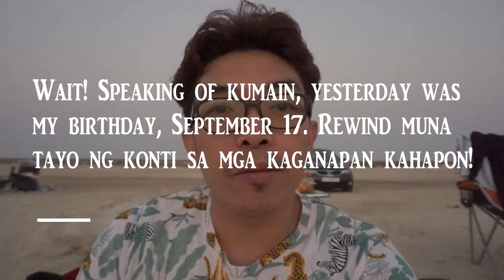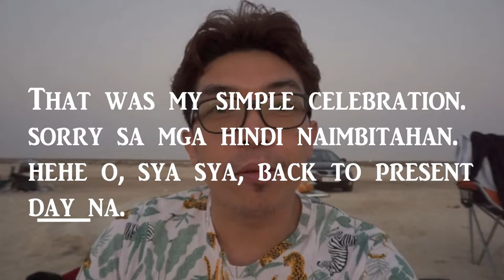AL MAROONA BEACH IN QATAR!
The Al Maroona Beach located in Madinat Ash Shamal, North of Qatar is one of the go-to beaches during the weekend especially for those who want to relax or do crabbing. The beach is clean and not crowded, good for dipping while waiting for the sunrise.

This place is a new-found spot that we decided to go for an escapade the second time around. September 17 was my birthday and this trip was an extended celebration.

See the video and enjoy it as we soaked ourselves under the sun when one of our car's tire got flat.